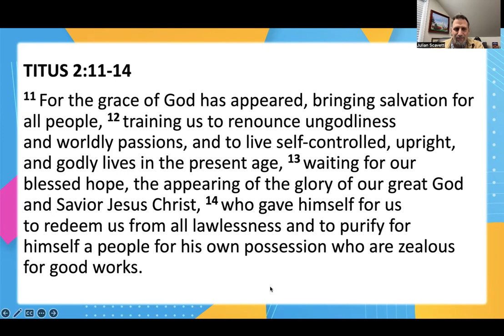Daily Devotional - March 6, 2024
"Living for Jesus"
Titus 2:11-14
Rev. Julian Scavetti